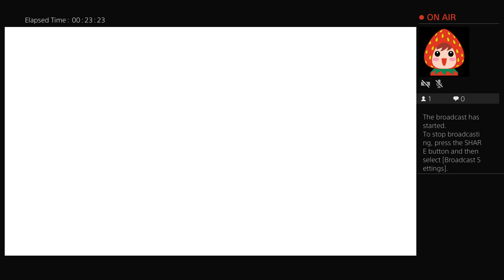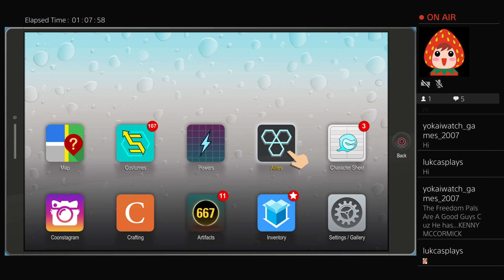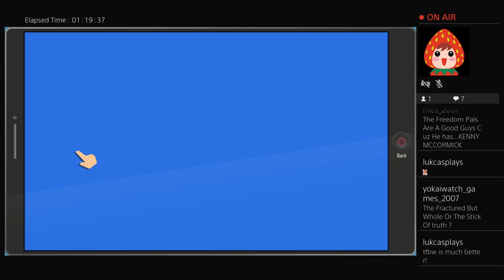South Park The Fractured But Whole Play Through 14/10/2018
South Park The Fractured But Whole Play Through -- Watch live